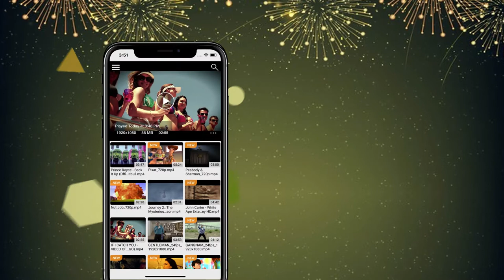2019 Best Media Player | All Format Video Player | iOS ,Android & Windows 10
Welcome 2019 with the Best 4K Full HD Video Player (Fire TV & ChromeCast) on Android , Windows 10 & iOS . Download the latest CnX Player from app store now and enjoy breathtaking visuals of your favorite videos in CnX Player with your loved ones  & say a Happy Goodbye to year 2018 !CnX player  is an awesome "Ultra HD Video Player" application for playback of videos and movies on iPad. You can watch all your favourite videos in high quality without conversion. CnX Player plays all popular video formats such as MKV, MP4, AVI, TS, WMV and many more, that usually don't play or sync with default Video Player on iPad. CnX Player comes with the video casting feature which alows you to easily cast video to your TV via popular casting devices available in market like Apple TV, Chromecast and Amazon fire TV.